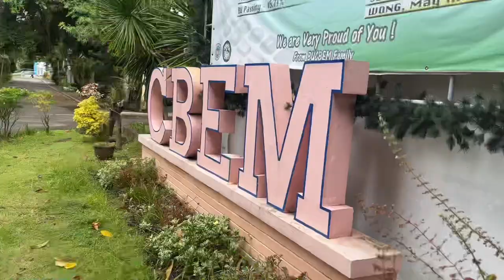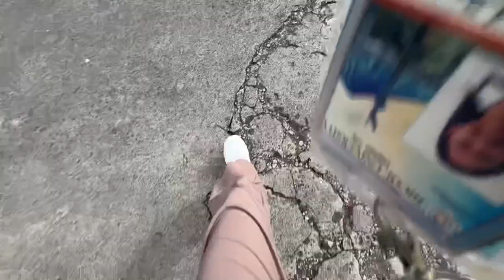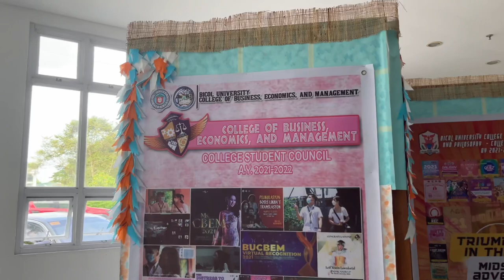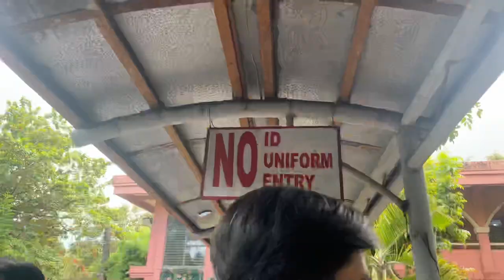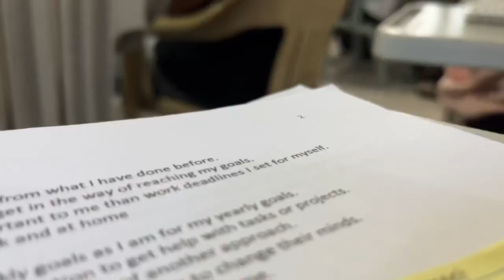Senior Year ep. 2 | mini campus tour, quizzes, & ice breakers | BICOL UNIVERSITY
Hello everyone! Here’s the second episode of my Senior Year series. Enjoooy!

sheena 🫶🏻